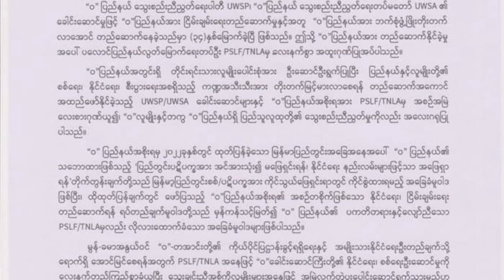တိုင်းရင်းသား ဘာသာ သတင်းအစီအစဉ် ( ၁ - ၅ - ၂၀၂၃ )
ရှမ်းပြည်နယ်တောင်ပိုင်း၊ ဖယ်ခုံမြို့နယ် ဆောင်းဖွေးကျေးရွာက လူထုအခြေပြု ကိုယ်ထူကိုယ်ထ ဆေးပေးခန်းကို စစ်ကောင်စီက လေယာဉ်နဲ့ဗုံးကြဲတိုက်ခိုက်ခဲ့ပါတယ်။

စစ်ကောင်စီတပ်ရဲ့ မယ်စိထာစစ်ဆေးရေးဂိတ်စခန်းကို KNLA ပူးပေါင်း တပ်ဖွဲ့က သွားရောက်တိုက်ခိုက်သိမ်းပိုက်ခဲ့ပါတယ်။

ကရင်အမျိုးသားအစည်းအရုံး KNU ထိန်းချုပ်နယ်မြေတွေမှာ ၂ နှစ်တာကာလအတွင်း စစ်ဘေးရှောင်ဦးရေ ခြောက်သိန်းဝန်းကျင်အထိရှိ လာနေတယ်လို့ ကရင်လူ့အခွင့်အရေးအဖွဲ့ KHRG က ပြောပါတယ်။